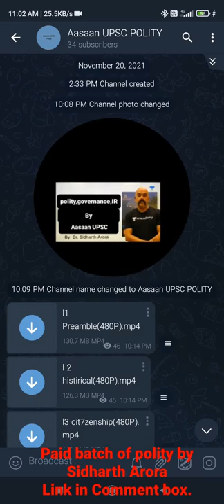polity by Dr Sidharth Arora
Sidharth Arora polity
Siddharth Arora polity